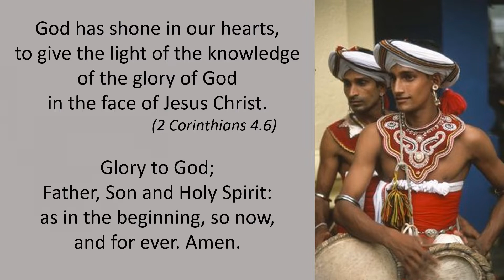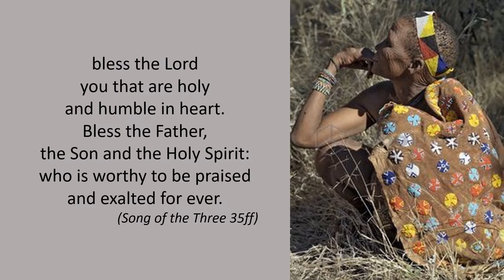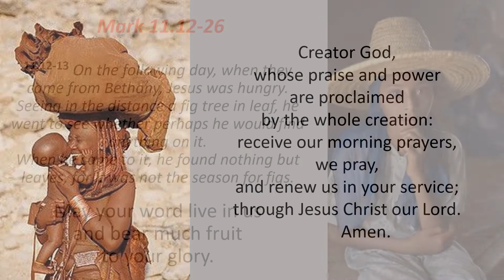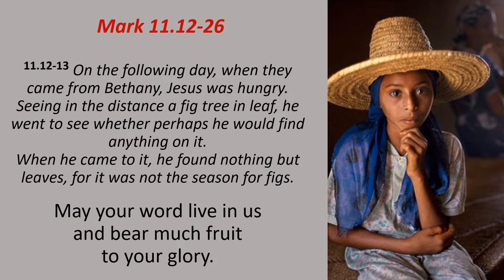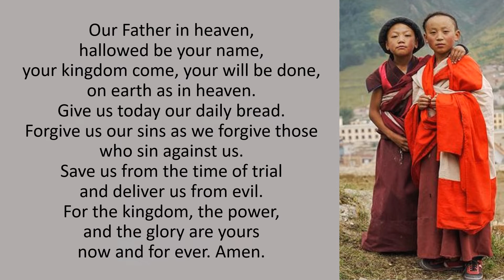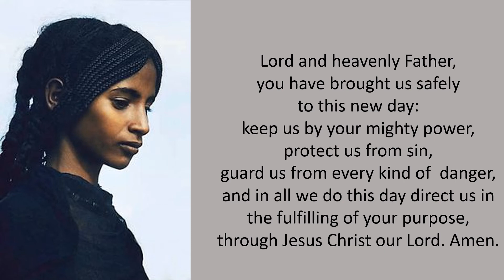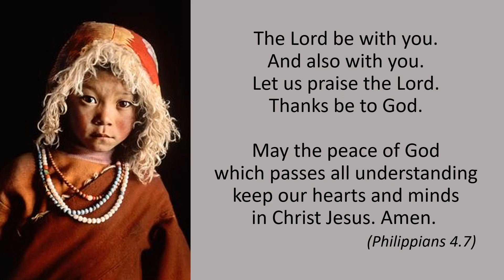Saturday Morning Prayer 21 12 18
Welcome to prayer as we glimpse some of the diverse cultures of our world through the portraits of indigenous peoples.
There have been many contributions recording portraits of tribal groups by such brilliant and adventurous photographers as Alexander Khimushin, Jimmy Nelson and Steve McCurry.
I have collected another group of photos for prayer today to remind us that God has made an incredible variety of cultures and races that still exist in our world.
I hope you enjoy the creativity of our God today in the faces of so many.
Born in Siberia, Alexander Khimushin is an Australian based photographer. He has dedicated the last several years to working on The World In Faces photo project.
This project visits remote communities of Indigenous Peoples around the world. Documenting these Indigenous Peoples and sharing their traditions and culture to the world through photography is Alexander’s passion. The series has been featured in the media in more than 60 countries (National Geographic, Conde Nast, GEO, Daily Mail, Telegraph, Spiegel, CNN, Arab News, RT etc.) creating greater exposure and dialogue around Indigenous rights and Peoples.
Blessings always, Rev’d Mandy

Readings:
Psalm 107.1-22
Mark 11.12-26

Music: Peace to you - أنتم سلام - אַתֶּם שָׁלוֹם | universal greeting peace hymn - 2020 Yamma official